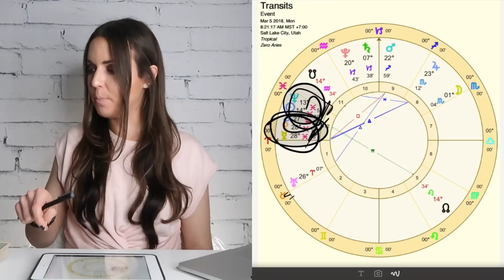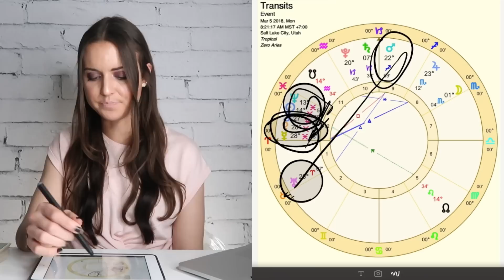All Signs March 5th 2018 "DEALING WITH YOUR EMOTIONS'' Daily Horoscope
Daily horoscope March 5th 2018 for all signs, description below.
Download my 2018 March Webinar (2 Hr Recording): This month, it is all about overcoming the past and stepping into new chapters.

I think we have a lot of feelings going on inside us today, but we may not know exactly what to do with them. That is okay! We don't have to be doing things all the time in order to be productive.

Sometimes taking a time out to deal with our emotions, to acknowledge and to process them is just as successful. So — do that today!

Allowing yourself the time and space to feel what you are feeling! And let those emotions work in you and on you... will then help you at the night time to feel much better, understand what needs to be done next, and make some more changes in your life in order to put it in a better place.

This horoscope is for Monday, March 5, 2018 from 12 a.m. MT to 11:59 p.m. MT in Salt Lake City, Utah (USA).

This corresponds to the times in the following places:

United Kingdom: Monday, March 5, 7 a.m. to Tuesday, March 6, 6:59 a.m.
Germany: Monday, March 5, 8 a.m. to Tuesday, March 6, 7:59 a.m.
India: Monday, March 5, 12:30 p.m. to Tuesday, March 6, 12:29 a.m.
Australia (Sydney): Monday, March 5, 6 p.m. to Tuesday, March 6, 5:59 p.m.
New Zealand (Wellington): Monday, March 5, 8 p.m. to Tuesday, March 6, 7:59 p.m.